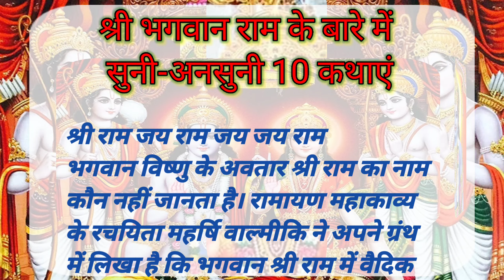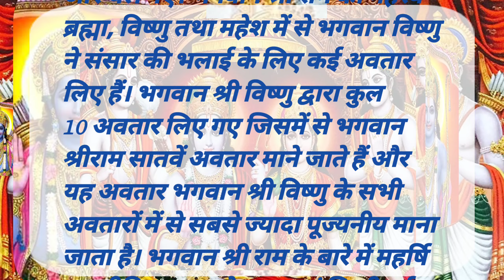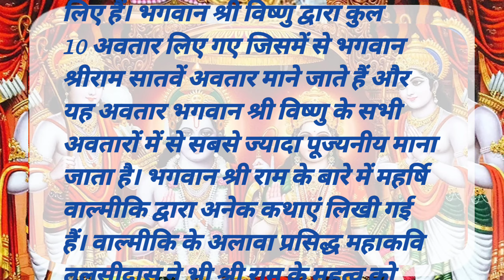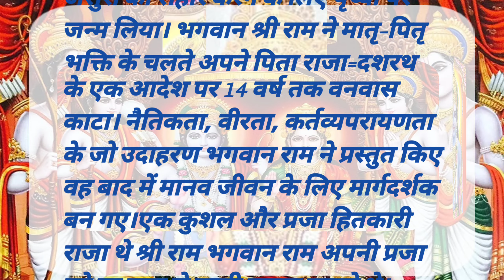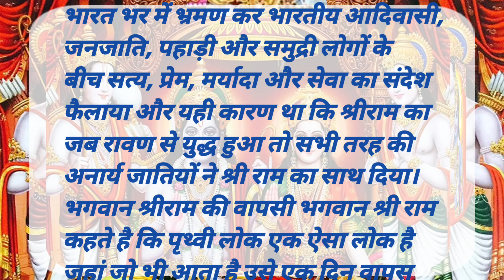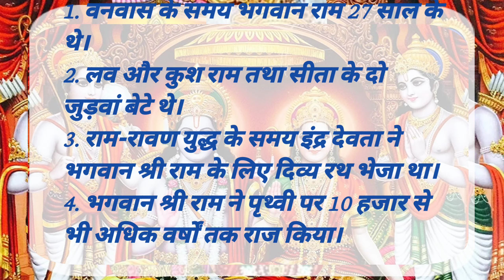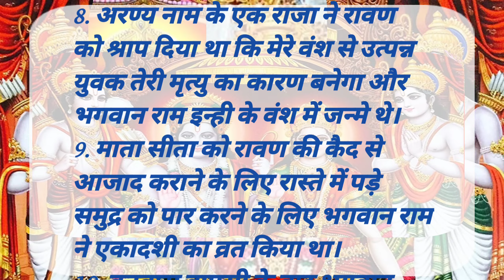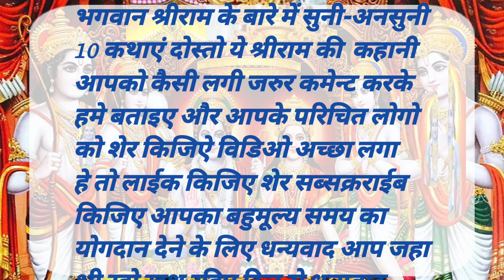भगवान श्री राम के बारे में सुनी-अनसुनी 10 कथाएं Shri Ram ki 10 Bate